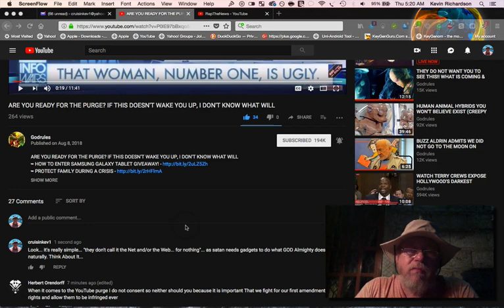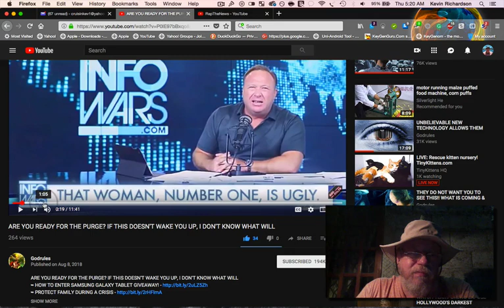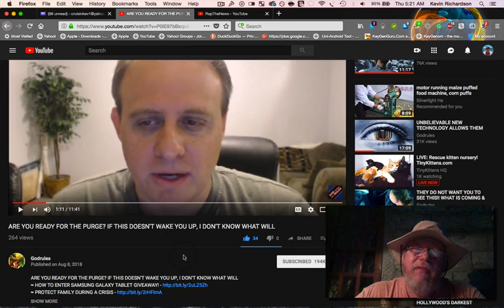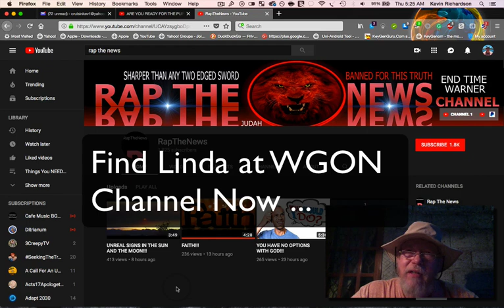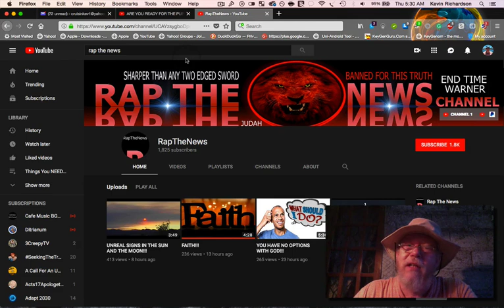Alex Jones (My Take) The Rapture and The Great Commission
Things that You probably haven't thought of lately that will give You some food for thought... Topics: Alex Jones, The Rapture, The Great Commission and The Coming Storm...